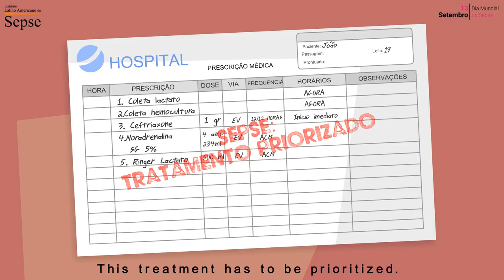Sepsis if not treated, it kills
Most recent parody created by ILAS aimed at health professionals.